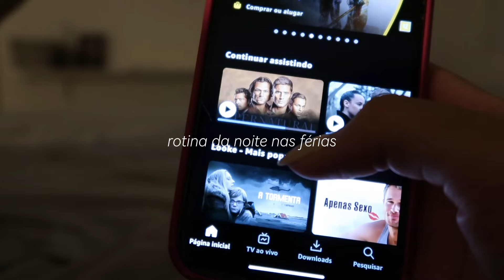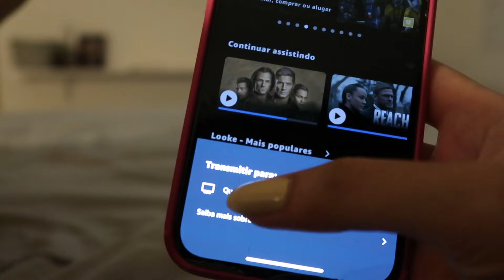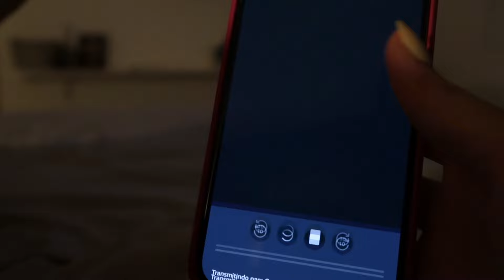ROTINA DA NOITE NAS FÉRIAS | hábitos novos, mudanças na rotina e mais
[cupons: MARIBISCAINO e MARIANABISCAINO]